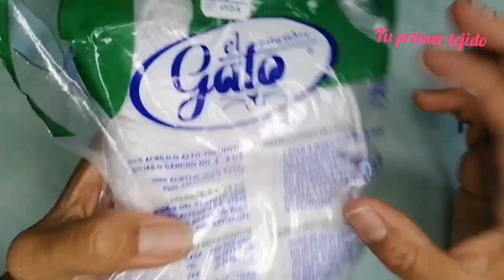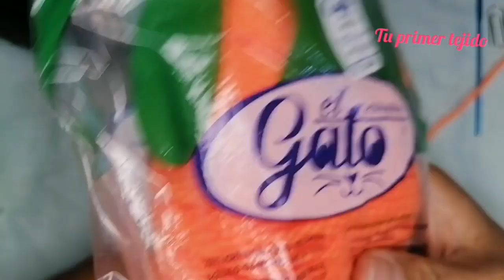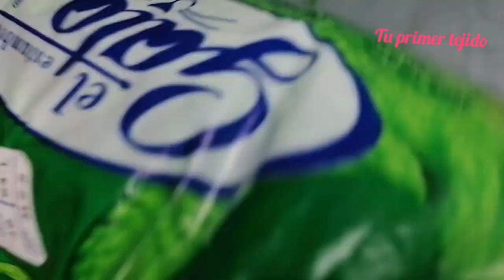Calavera amigurumi fácil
Hola, mis arañitas hermosas . Hoy les trigo el tutorial para relizar una hermosas calavera de dulce en crochet. es una clase muy facil de realizar , pensada para principiantes.